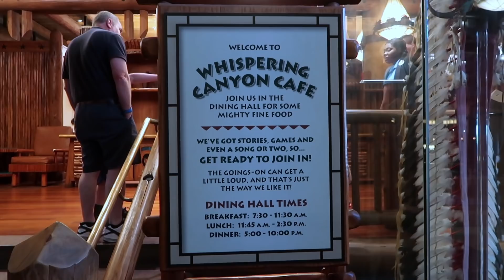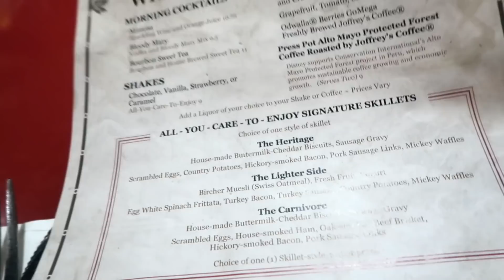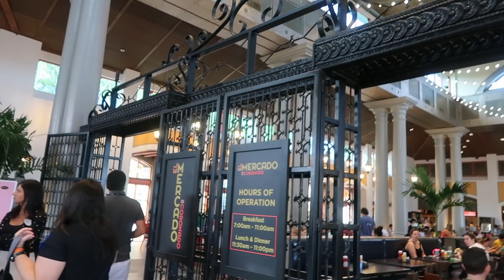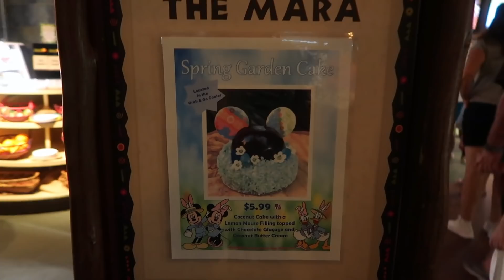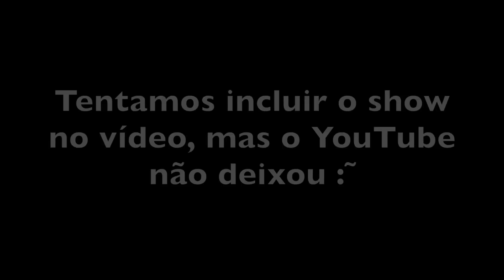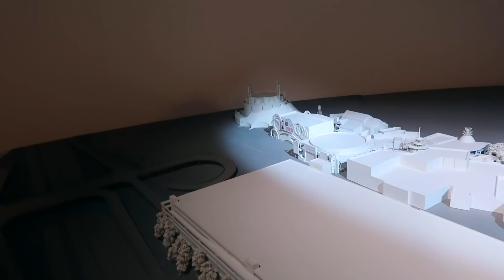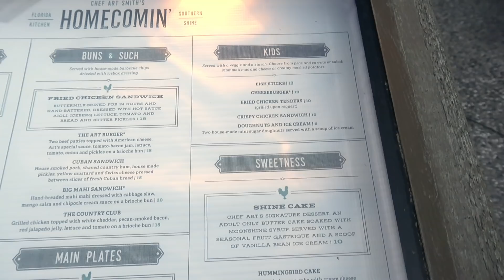COMI EM 5 RESTAURANTES DA DISNEY EM 1 DIA || Vlog #8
Oi pessoal, tudo bem com vocês? Saindo do forno um novo vlog diretamente de Orlando, com mais um pouco da nossa experiência incrível nos bastidores da Disney. Dessa vez vamos mostrar um dia de comilança, com 5 restaurantes fantásticos. Fortalece aí com aquele like que ajuda demais, um beijão e até semana que vem!!